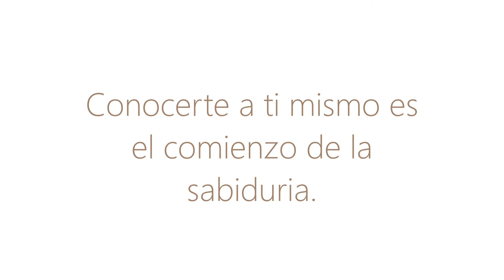✅IDEAS FÁCILES PARA DECORAR TU CASA EN CUALQUIER ÉPOCA DEL AÑO/ Decoracion ELEGANTE y ECONOMÍCA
Hoy les estaré compartiendo ideas para decorar su casa . Espero lo disfruten. 🏘️